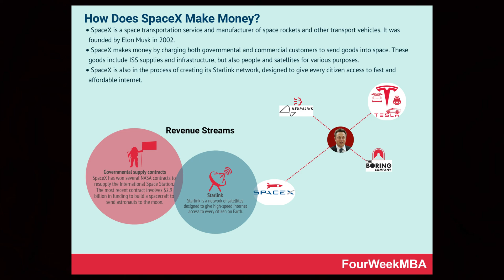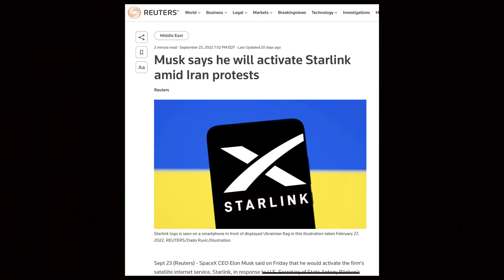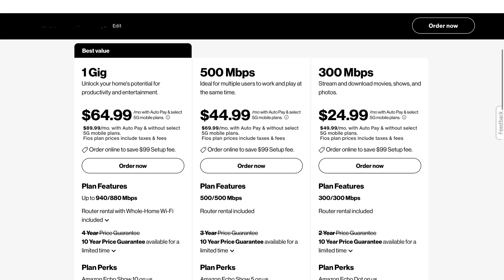Starlink is Critically Over Hyped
Starlink is going to revolutionize wireless internet and global communication as a whole, just not yet. Starlink is the next generation in communication and faces many of the same problems as other new innovative technology. Being in its infancy, spacex starlink simply is too expensive and offered little added benefit for the average person.